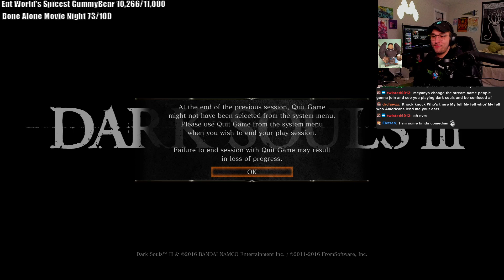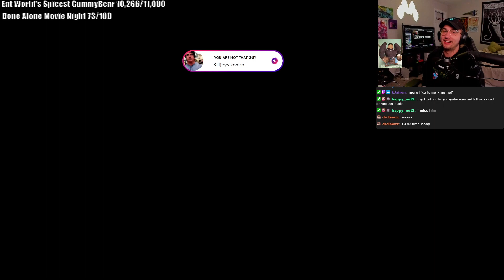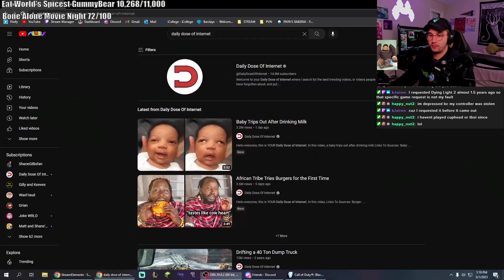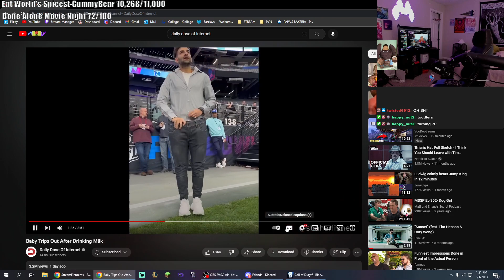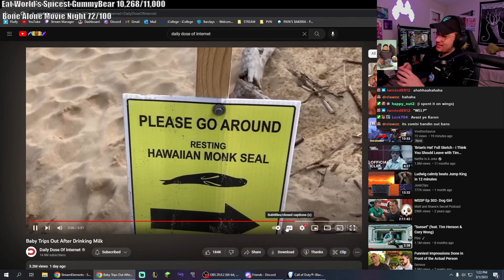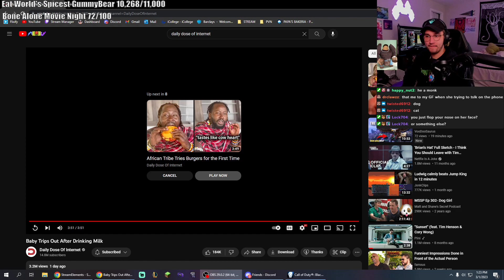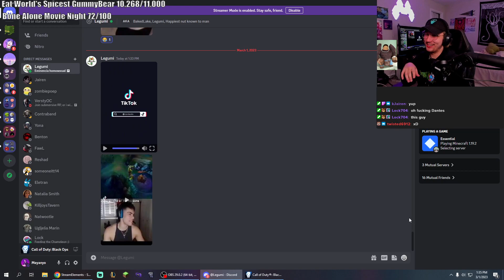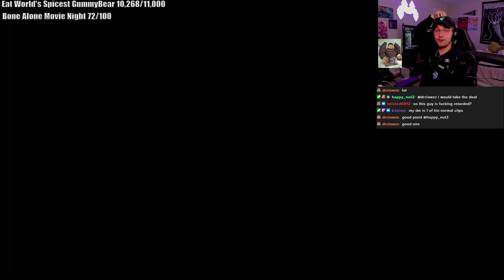👀Making An Omlette From The Ender Dragon👀 | ☠️Hardcore Minecraft Stress Quest Ep. 3: Drago